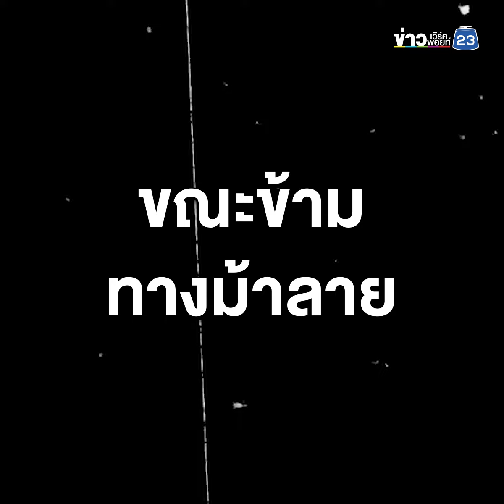ข้ามทางม้าลาย ถูกรถเก๋งชนเสียชีวิต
ติดตามรายละเอียดเพิ่มเติมได้ที่